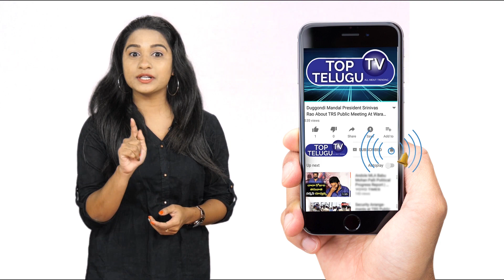Rana Trisha Affair becomes Hot Topic after Engagement with Mihika | Top Telugu TV